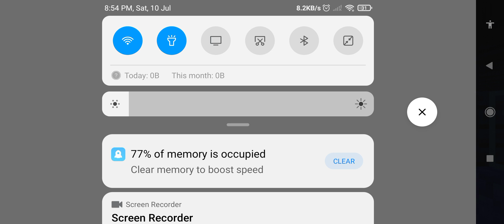Mob Monsters Sus